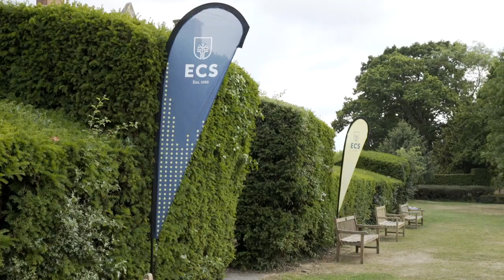ECS 30th Anniversary Video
Thank you to all pupils, staff and parents who have helped to make ECS the wonderful place it is.